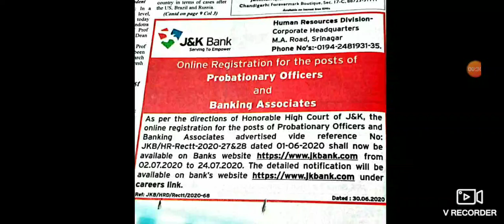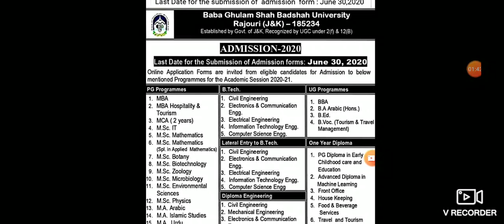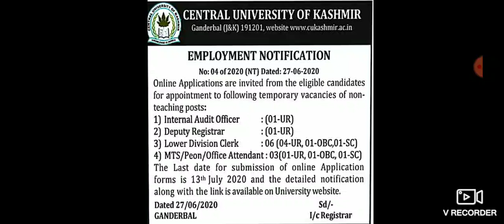J&K JOBS UPDATES ON 1 JULY 2020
Jobs in J&K in July 2020
JK banking associates and P.O news
central university of kashmir contractual jobs updates
baba ghulam shah badshah university admission updates